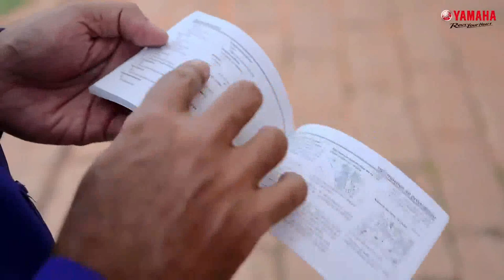Yamaha - Dicas de Condução com Garupa